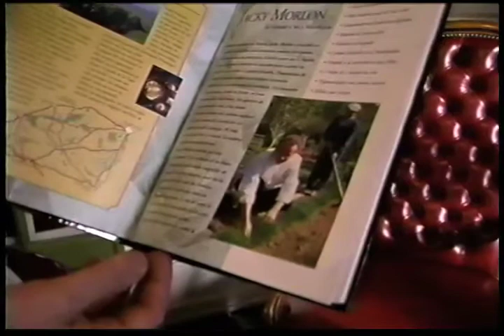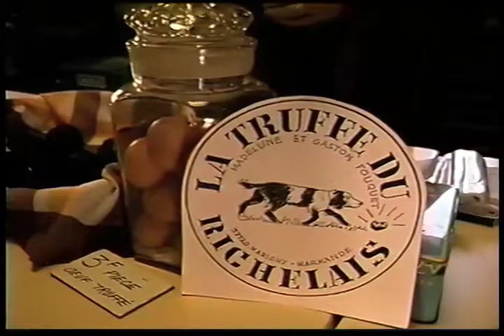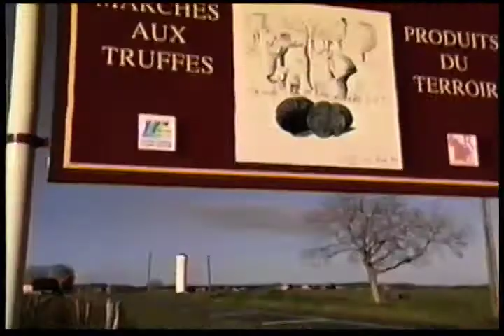TRUFFLE_TRIP_PART1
TRUFFLE